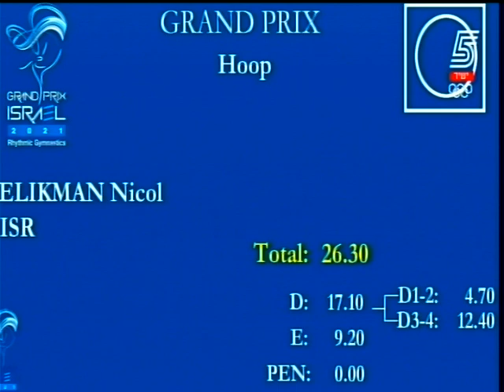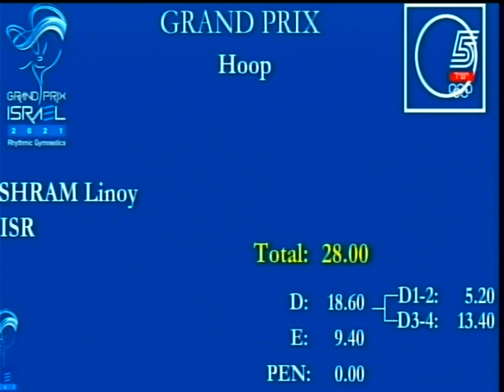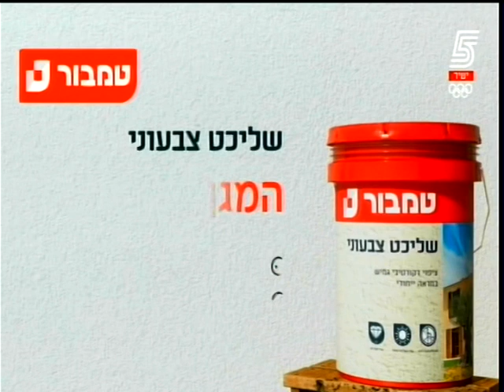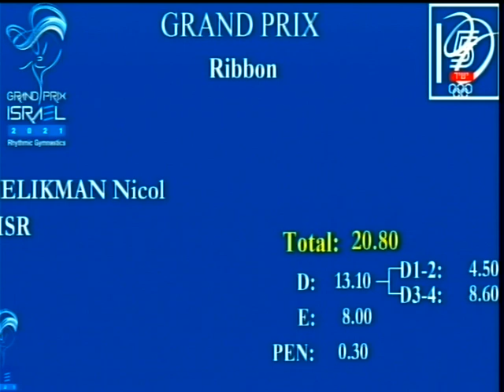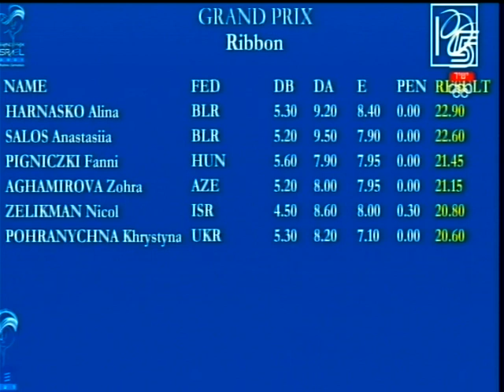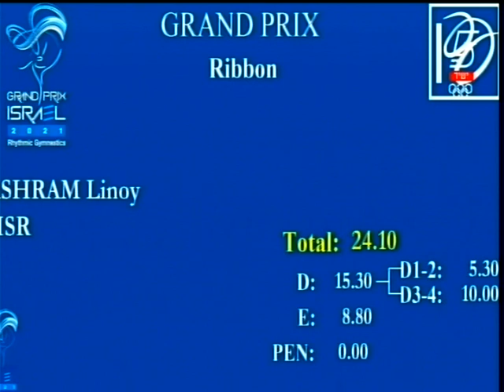Rhythmic Gymnastics - Grand Prix Israel 2021 - Finals (Full)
Commentators: Nir Kaplan & Neta Rivkin.
Sports 5 channel, Israel.